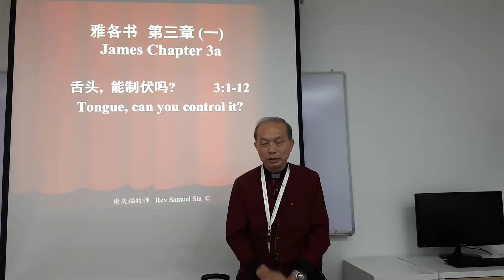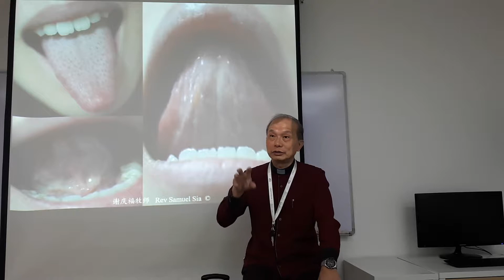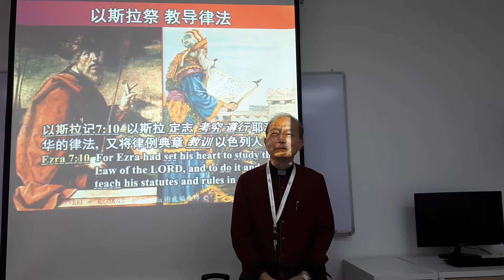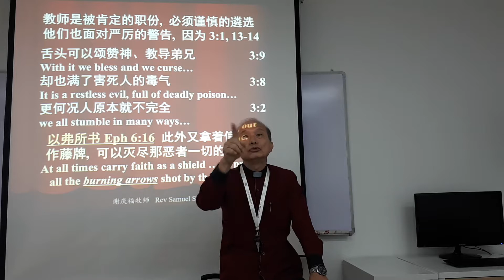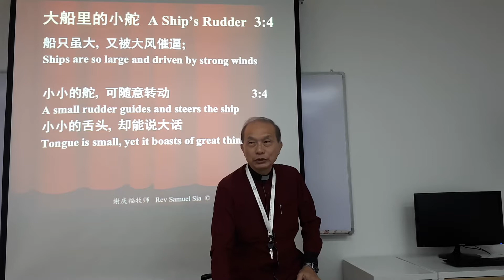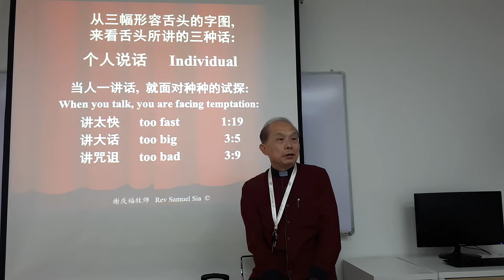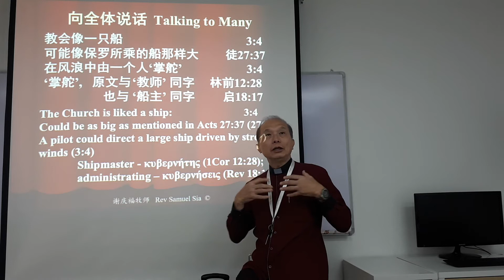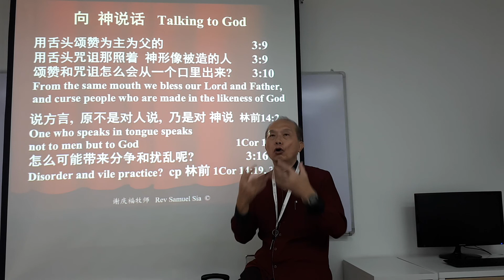谢庆福牧师讲 雅各书3a